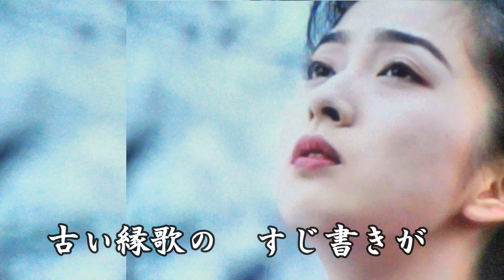「新曲」北の慕情 大川栄策 Cover細道 令和3年4月28日発売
1996年シングル発売、隠れた名曲ですね！